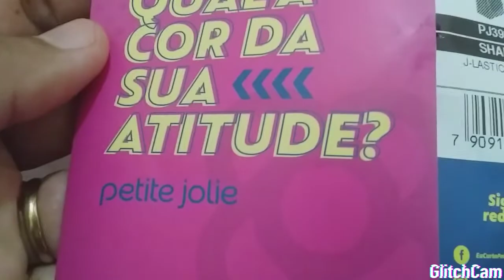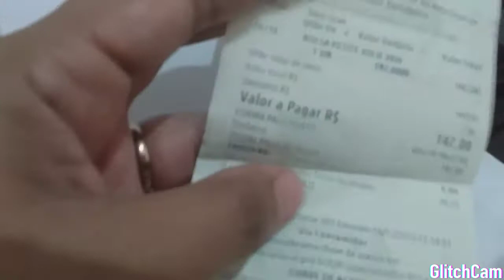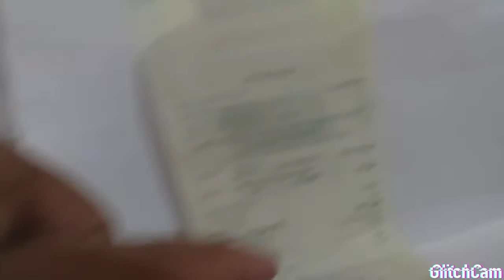BOLSA PETITE JOLIE SHAPE PJ3939 PRETO 😍😍😍